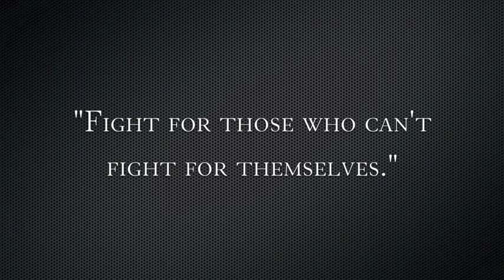Okla. Open Carry Law: Did this law lead to the shootings in Thunder Alley?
Minority Report Law Office, Oklahoma City, OK, Q&A video giving legal education and analysis about the Oklahoma "Open Carry" law and the Thunder Alley shootings.